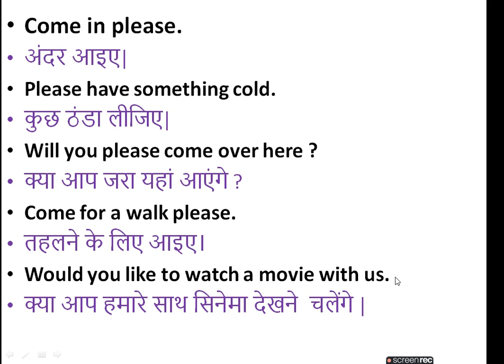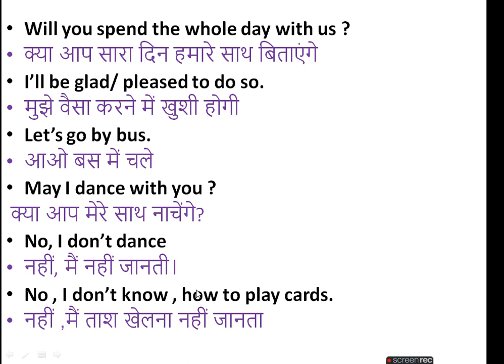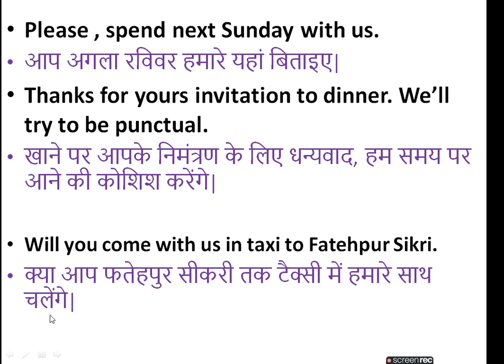Invitation निमंत्रण Sentence for daily use.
This video related to practice spoken English.